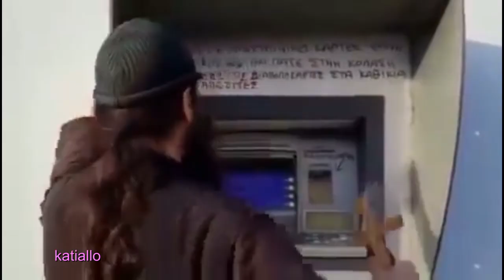Cyberpunk 2077 - Greece Edition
Fan made version of Cyberpunk 2077 trailer.
The video is humorous and is not intended to offend anyone.
Much love for CD Project Red!